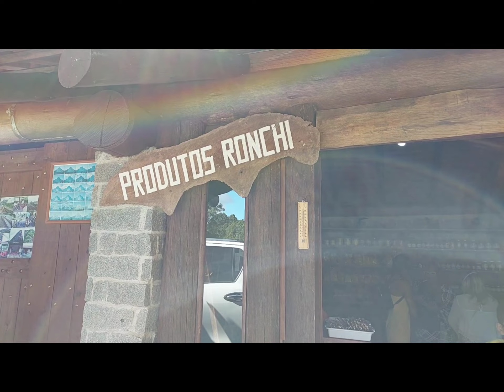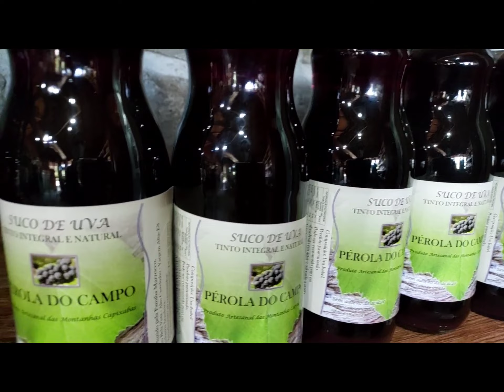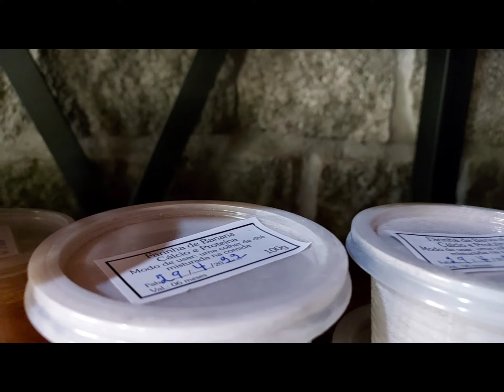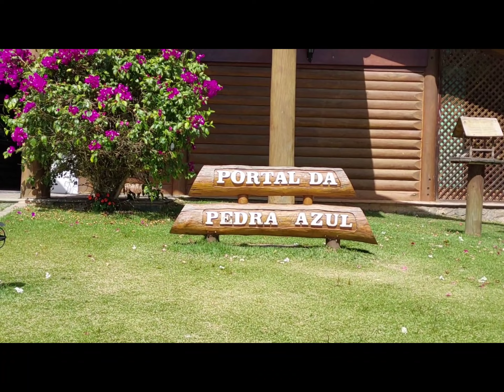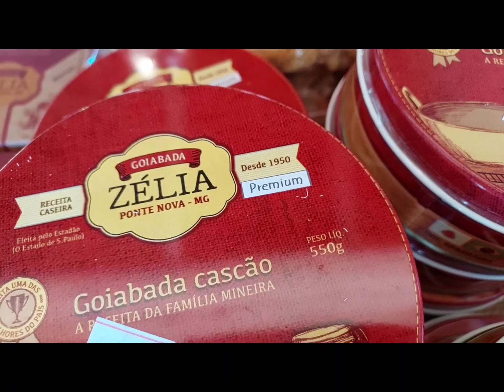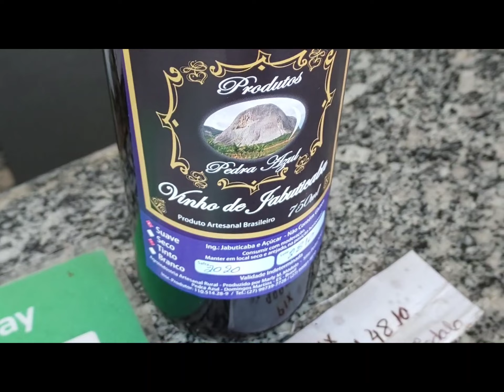Passeio Montanhas Capixabas ES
Gravado dia 10 de Maio 2022 visitando no alto da montanha o Café Com Prosa e Orquidário. A seguir visita à propriedade da família Ronchi, produtores de morango, e outras frutas além de produção de fubá com moenda do milho na pedra. Visita à pedra Azul e retorno com visita a Domingos Martins com vídeo a parte.